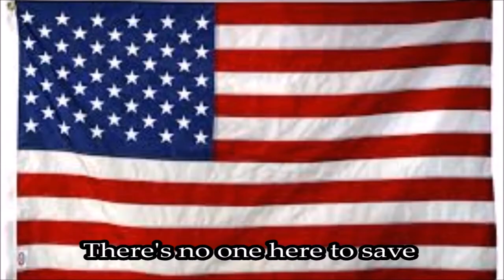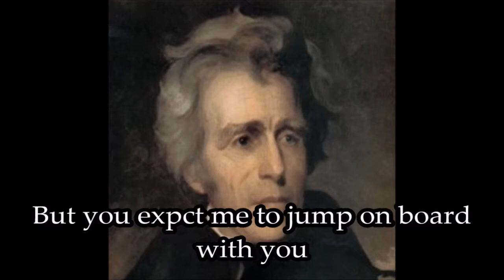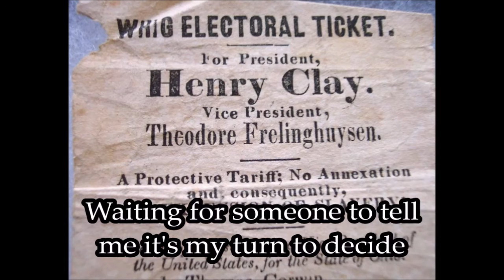Andrew Jackson- King of America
King Andrew is the King of America and I apologize for the spelling errors I did this at 3 AM